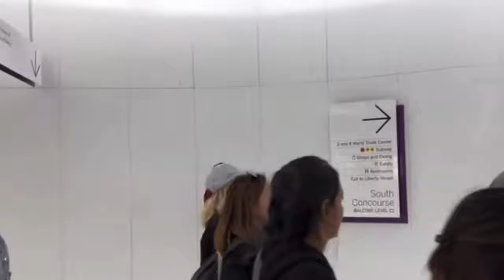Daniel Larson - Constant Confrontation (SmokeyMcCrack Archive)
ORIGINAL DESCRIPTION
First and foremost, I apologize for the lack of videos this past month, but we are getting right back at with ole Daniel Larson. Trolls have been confronting Daniel all over the place, and today, we are going to look at these encounters. Hope y’all enjoy the video, my friends 💯